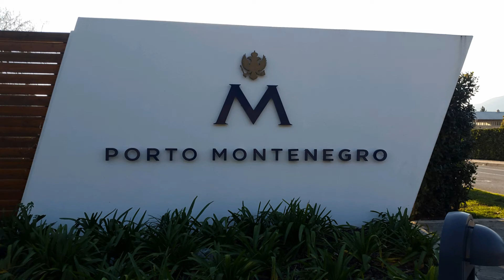Karadağ'ın En Gözde Merkezi Porto Montenegro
Montenegro'nun Tivat Şehrinde bulunan Porto Mobtenegro süper lux yatların, otellerin ve dünya markalarının bulunduğu butiklerle yerel ve daha çok İtalyan lezzetlerini bir arada tadabileceğiniz keyifli bir yat limanı.
Biz de bir pazar gününü Tivat'ta geçirdiğimizde çektiğim videoları düzenleyip sizlerle paylaşmak istedim. evdekal günlerinde biraz içimiz açılsın diyerek 😊
Siz de benim gibi deniz kıyısı yürüyüşlerini ve gün batımını seyretmeyi özleyenlerdenseniz buyrun Adriyatik Denizinin kıyısına